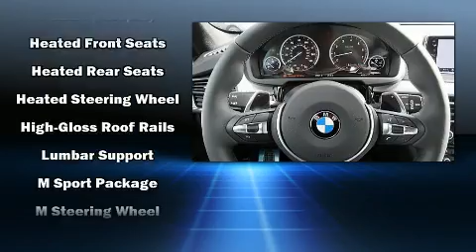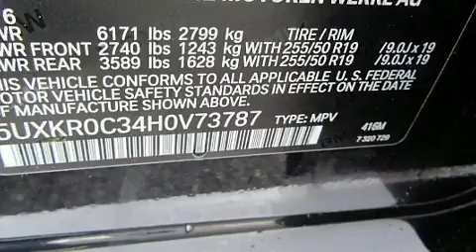2017 BMW X5 xDrive35i in Hamilton, NJ 08619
Princeton BMW

Introducing the 2017 BMW X5 Under the hood you'll find a 6 cylinder engine with more than 300 horsepower, and all wheel drive keeps this model firmly attached to the road surface. Well tuned suspension and stability control deliver a spirited, yet composed, ride and drive A turbocharger further enhances performance, while also preserving fuel economy. BMW prioritized practicality, efficiency, and style by including: 1-touch window functionality, adjustable headrests in all seating positions, a power seat, heated and ventilated seats, telescoping steering wheel, an overhead console, and remote keyless entry. With high intensity discharge headlights illuminating your path, you'll always appreciate maximum visibility. For drivers who enjoy the natural environment, a power moon roof allows an infusion of fresh air. Audio features include a CD player with MP3 capability, A 20 gigabyte hard drive, and 16 speakers, providing excellent sound throughout the cabin. BMW ensures the safety and security of its passengers with equipment such as: dual front impact airbags with occupant sensing airbag, head curtain airbags, traction control, brake assist, anti-whiplash front head restraints, a security system, an emergency communication system, and 4 wheel disc brakes with ABS. You'll never lose visibility with rain sensing wipers, which activate automatically when the drops start to fall. Our sales staff will help you find the vehicle that you've been searching for. We'd be happy to answer any questions that you may have. Stop in and take a test drive!